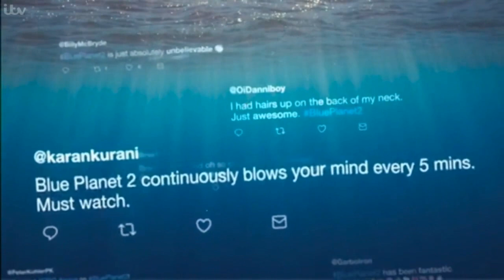Blue Planet II Plastic Pollution Awareness 2018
Sir David Attenborough's haunting message on plastic pollution in the oceans. Buy the DVD which shares extraordinary new discoveries and examines what the future holds for our blue planet.
A Must See: BBC One's "Drowning In Plastic" Monday 1st October 2018 20:30